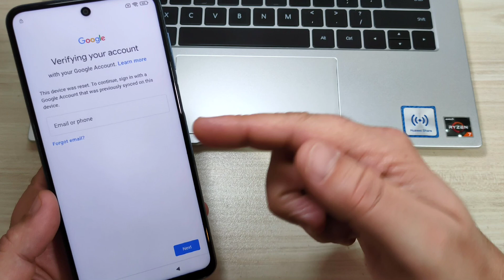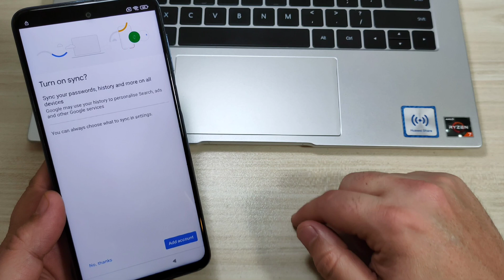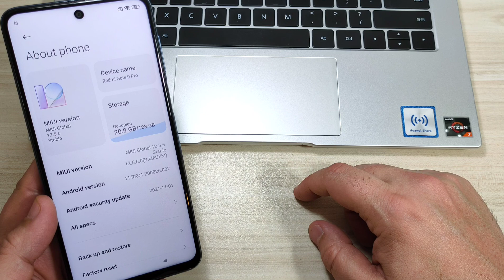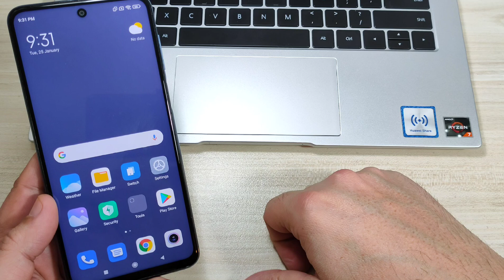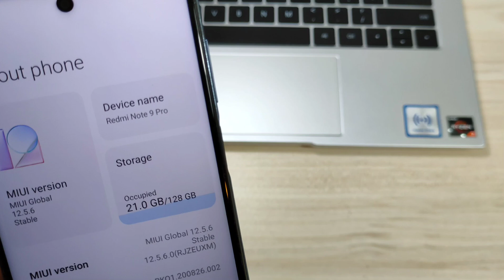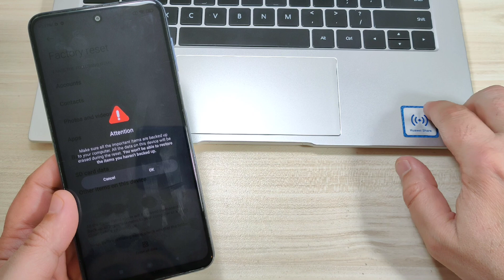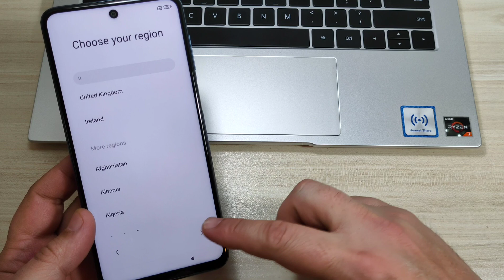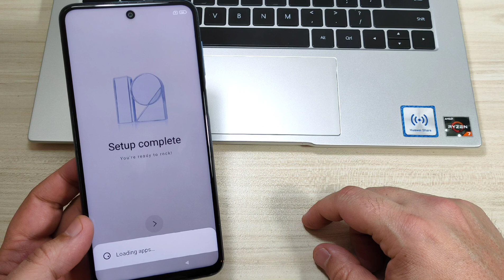Xiaomi Redmi Note 9 Pro MIUI 12.5.6, (M2003J6B2G). Remove Google Account, Bypass FRP, Without PC.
Xiaomi Redmi 9A M2006C3LG, M2006C3LI, M2006C3LC, M2004C3L Remove Google Account, Bypass FRP, Unlock Gmail Lock.
Xiaomi Redmi 9 M2004J19G, M2004J19C, M2010J19SI, Remove Google Account, Bypass FRP, Unlock Gmail Lock.
Xiaomi Redmi Note 9 M2003J15SC, M2003J15SG, M2003J15SS, M2010J19SC, M2007J22C, Remove Google Account, Bypass FRP, Unlock Gmail Lock.
Xiaomi Mi Note 10 lite M2002F4LG, M1910F4G, Remove Google Account, Bypass FRP, Unlock Gmail Lock.
Xiaomi Poco X2 MZB9011IN, MZB9012IN, MZB9013IN, Remove Google Account, Bypass FRP, Unlock Gmail Lock.
Xiaomi Redmi Note 8T M1908C3XG Remove Google Account, Bypass FRP, Unlock Gmail Lock.
Xiaomi Redmi K30 M1912G7BE, M1912G7BC, Remove Google Account, Bypass FRP, Unlock Gmail Lock.
Xiaomi Redmi Note 9 pro M2003J6B2G Remove Google Account, Bypass FRP, Unlock Gmail Lock.
Xiaomi Redmi 9T, M2010J19SG, M2010J19SY, Remove Google Account, Bypass FRP, Unlock Gmail Lock.
Xiaomi Redmi Note 8 2021 Remove Google Account, Bypass FRP, Unlock Gmail Lock.
Xiaomi Mi 10T 5g M2007J3SY unlock, note 9, redmi, M2003J15SC, M2003J15SG, M2003J15SS, M2003J6B2G